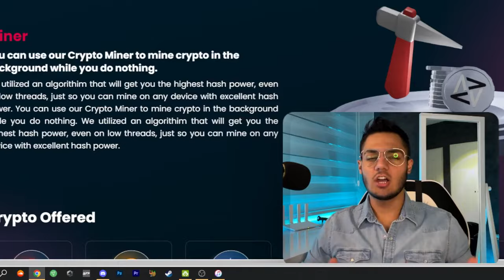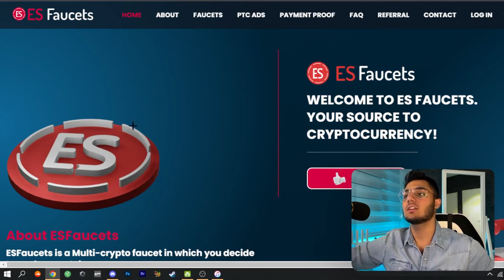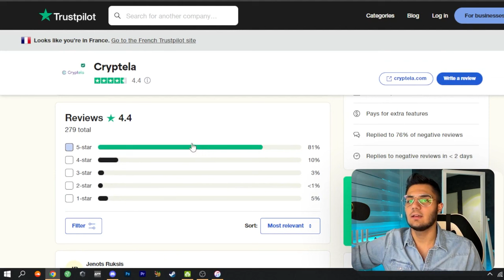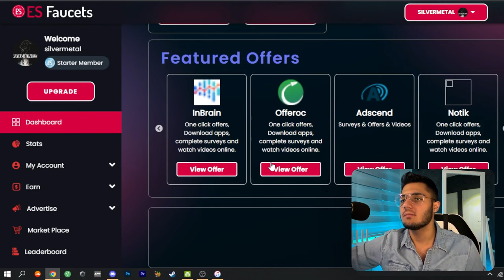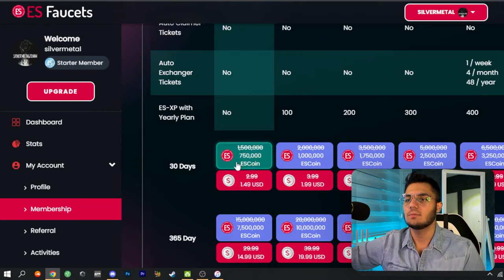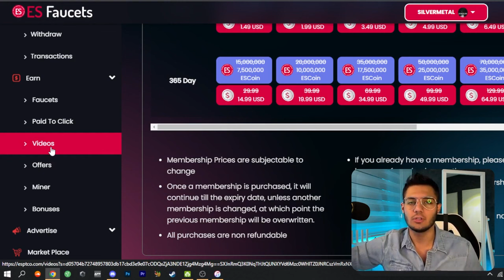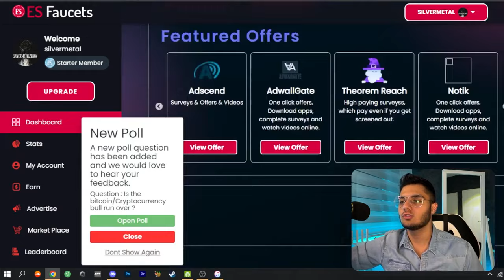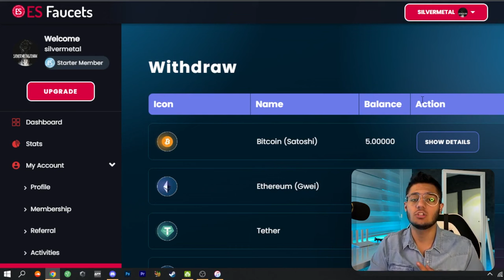ساده ترین روش کسب درآمد دلاری | اتریوم رایگان داخل تراست ولت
داخل این ویدیو میخوام بهتون  ساده ترین روش کسب درآمد دلاری آموزش بدم  و  با استفاده از این روش میتونید خیلی راحت اتریوم رایگان داخل تراست ولت